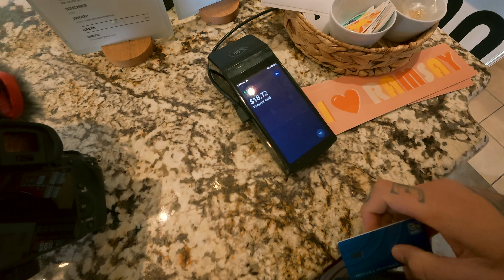o que você gosta de fotografar?